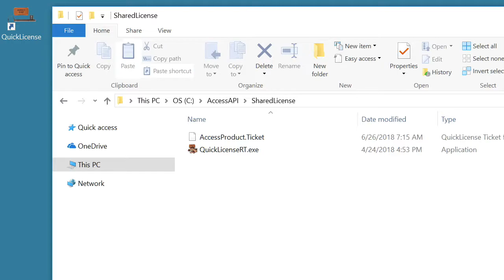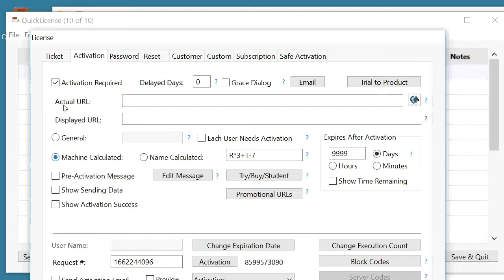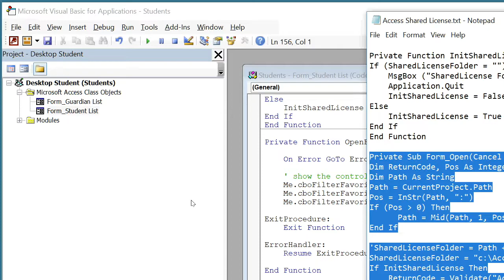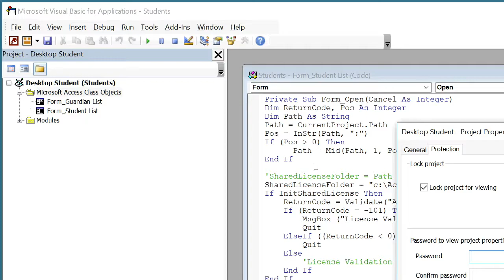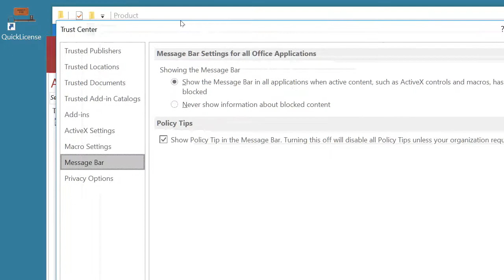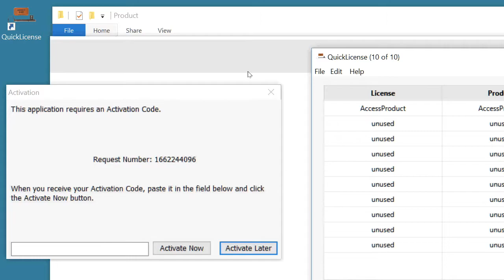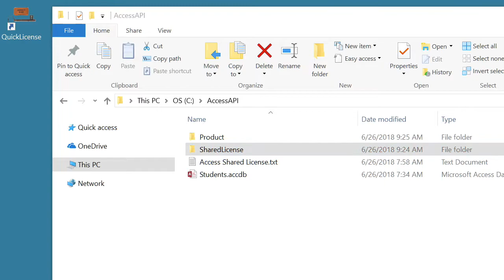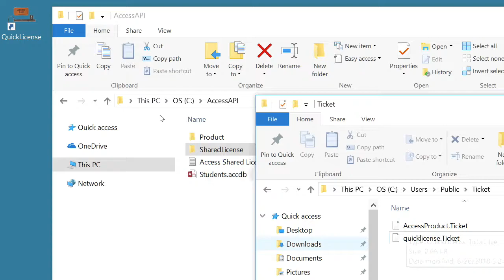License MS Access App with QuickLicense API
Apply a computer unique activated license to an Access app using the QuickLicense API.  Protect your Access program with a Trial, Product, Try/Buy or Subscription license.